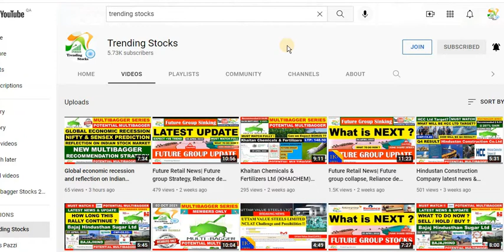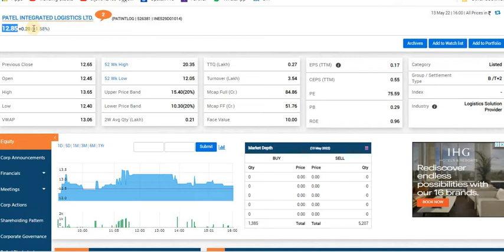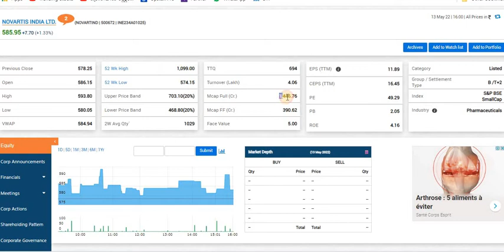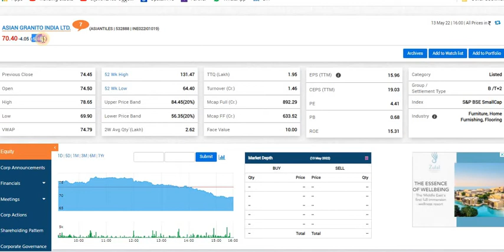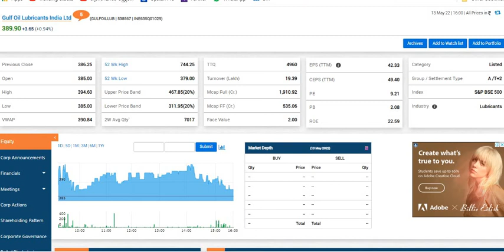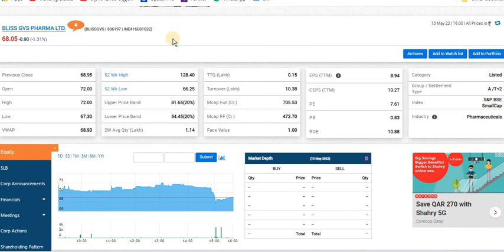10 New Multibagger stock recommendations and trading strategy - Trending Stocks Multibagger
10 New multibagger stock recommendations of Trending Stocks and strategy to follow - Nifty and Sensex Prediction, New trading strategy to overcome Upcoming global economic recession and reflection on Indian Stock Market.

And please don't forget to refer to the membership options available, there the three membership types are available, Elite, Emerald & Ruby. All multibagger recommendations are available from members emerald onwards.

Usually the small updates I will give in my community tab & you can refer to that. Actually few days back I given the priority list of multibagger stocks and wealth creator stocks at value buy zone. While I update the priority list, I was clearly mentioned that there will be a trend reversal. Exactly it was happened as predicted and while we look at the last trading session, in the early morning session index was opened in positive. And by end of the day Sensex closed in negative.

While we take overall market, it was positive. And our entire portfolio was traded positive during yesterday’s trading session. If we look at the FII and DII trading net value is almost compensated. it’s a short term positive trend on Indian stock market.

So we have to change our strategy due to the upcoming recession. Even though Indian economy is stable, we may expect economic recession worldwide. There will reflection of international economic recession in Indian economy as well, which was predicted well in advance. It doesn't mean that can't make profit out of that, we have to follow different strategy.

You may hold all our earlier multibagger recommendations, and all stocks are fundamentally strong. Sometime even if the fundamental of the company is good, gamblers and operators in Indian stock market will manipulate the stock regardless of the company fundamental.

So we have to take advantage of those gamblers, and we have to trade a step ahead of their trading strategy and take advantage of upcoming recession.

You may expect five to six multibagger stock recommendations every week hereafter, and these stocks will be at value buy zone. Don't keep those stocks for long term & take exit as soon as we reach a reasonable profit, and move to another stock. And we may expect 30% to 40% rally in Indian stock market on coming days.

I was mentioned very clearly that the Ukraine and Russia war will get extended as it’s a well scheduled war against Russia by European Union. We may expect Ukraine move offensive and capture the Russian territory on coming days ahead. And you can find my community post from 20th February, which is 4 days before the Russian offensive start in Ukraine. I was mentioned very clearly that the ongoing tension with Ukraine is a trap to Russia.

This ongoing war will create an economic recession worldwide and surly reflect to India economy as well. If you look at the recent statistics, Indian trade defecate is getting increased and now the trade deficit is almost above the buffer zone. It doesn't mean that the Indian economy will crash; Indian economy will revive on coming quarters. But major operators in Indian stock market will utilize the opportunity to manipulate the Index and they will make profit out of that.

That's the reason we are changing our strategy, because the Indian stock market will be traded unstable on coming days. In the same time you have to focus on the wealth creator stocks as well, always utilize the short term opportunities. It will give you more compound profit and proper cash flow.

Try to distribute the fund as much as possible, avoid concentrating on few stocks. Because every week there will be 5 to 6 new stock recommendations and these recommendations will not be a fundamental analysis of stock.  And refer to my previous community posts. Don't wait for exit call as you reach reasonable profit, take the exit and move to another stock as every week there will be exclusive multibagger recommendation videos.
Kindly refer to the channel membership options for the exclusive services like priority reply, Multibagger recommendations, Exclusive community post updates such as short term strategies like exit, accumulation or profit booking, Top 50 Wealth creator stocks for SIP in Indian Stock Market (Exclusive Playlist), etc..

Trending Stocks
Stock Market News
Stock Market